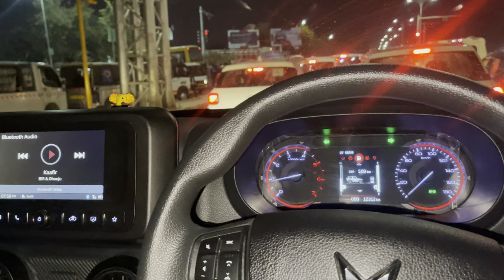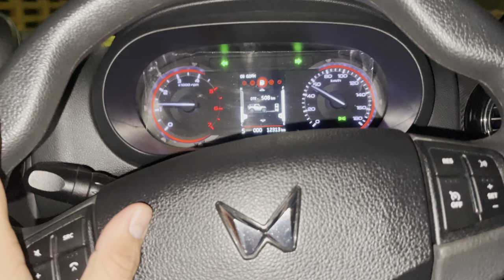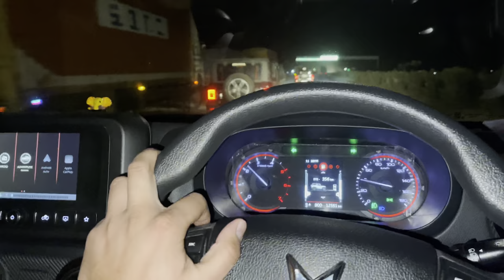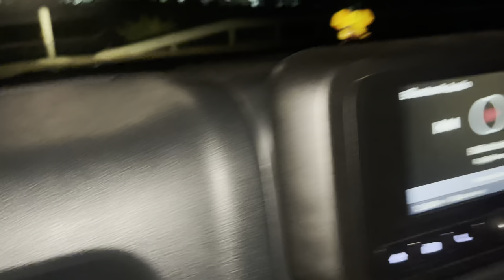My First Vlog #1 || Jaipur To Goa Road Trip 😄